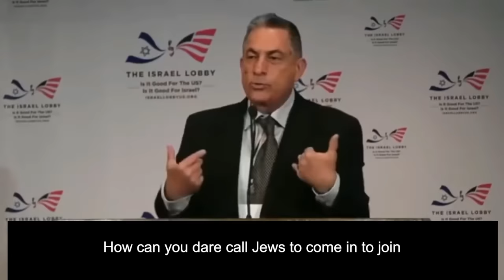How Israelis Live So Easily With Occupation - Gideon Levy